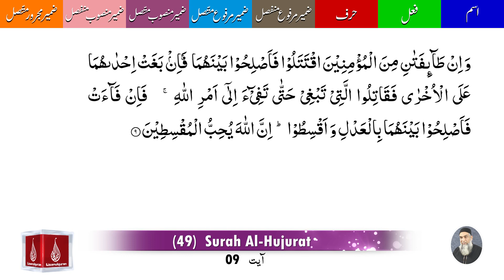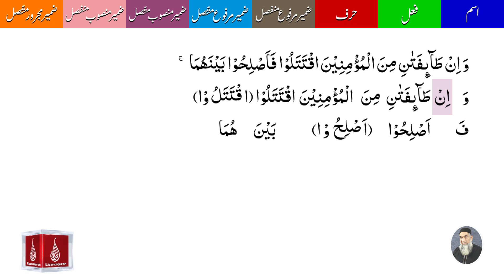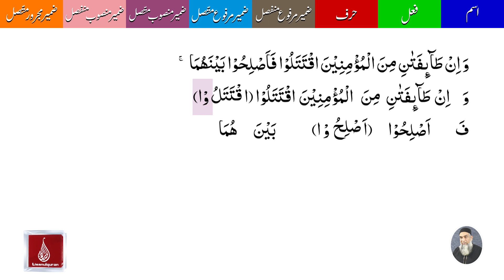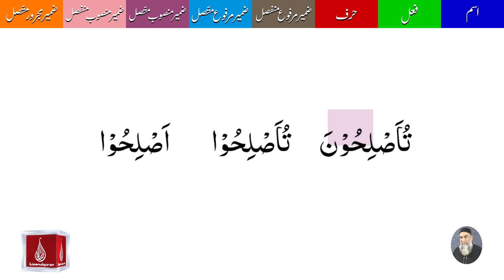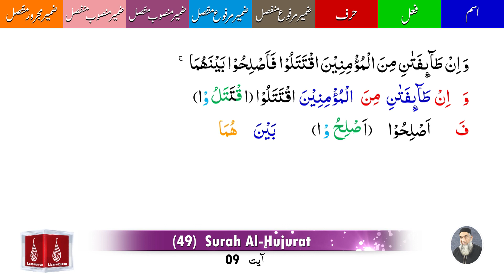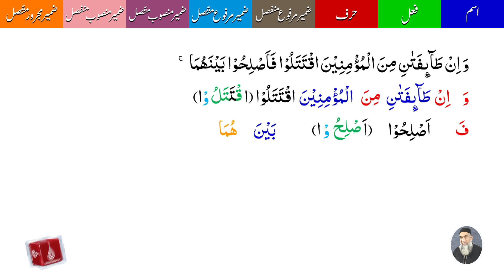49 Surah Al Hujurat Ayat 09 | A'raab ul quran | By Amir Sohail | Grammatical Analysis | سورہ الحجرات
49 Surah Al Hujurat Ayat 09 | A'raab ul quran | By Amir Sohail | Grammatical Analysis | سورہ الحجرات
"Lisan ul Quran - Grammar Analysis of Surah Al Hujurat with Ustaad Amir Sohail

In this series, join Ustaad Amir Sohail as we deliver into each section of Surah Al Hujurat, exploring the depth of each part, its meanings, grammar, and their connections. With Ustaad Amir Sohail's guidance, we'll clarify how Arabic grammar illuminates the meaning of this Surah. We'll journey through the intricacies of word meanings and sentence construction, allowing a richer understanding of the Quranic text. So, let's begin and shed light on the grammar of Surah Al Hujurat together!"